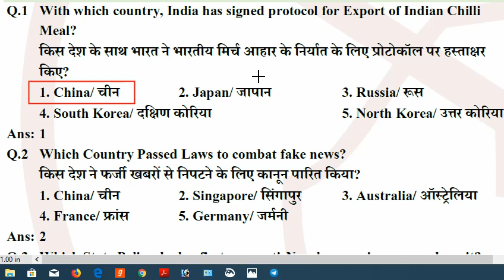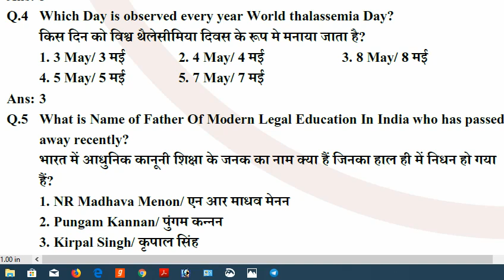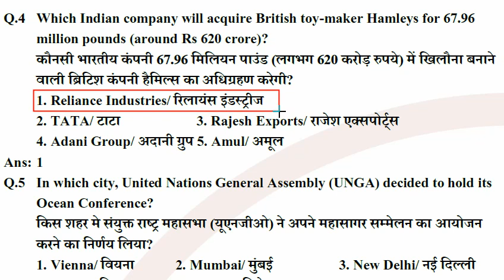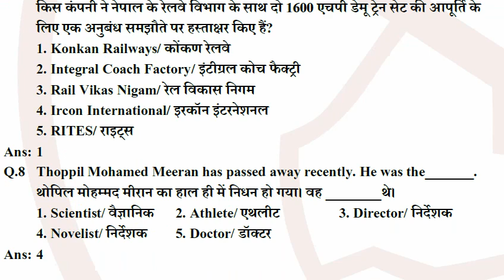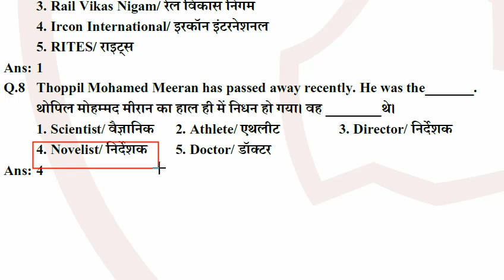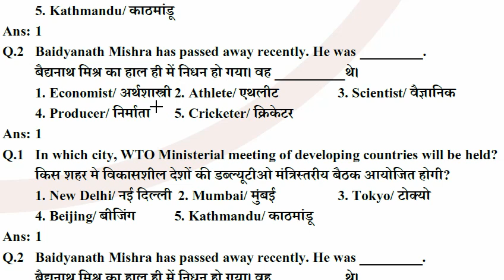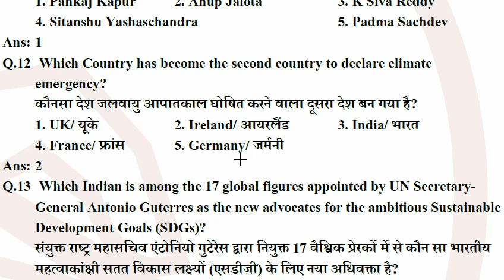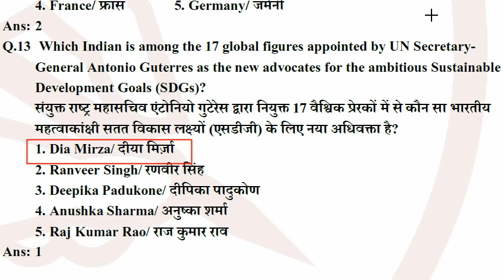Daily current affairs in hindi may 2019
Current affairs 2019 | Important current affairs 2019 | Current affairs May 2019  | Most Important Current affairs in Hindi | current affairs india | Current affairs Quiz | latest current affairs Quiz | Most Important current affairs | करंट अफेयर्स